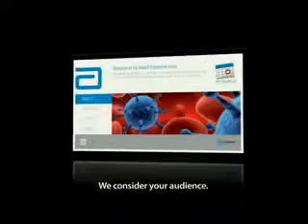Keywest Technology Digital Signage Creative Portfolio